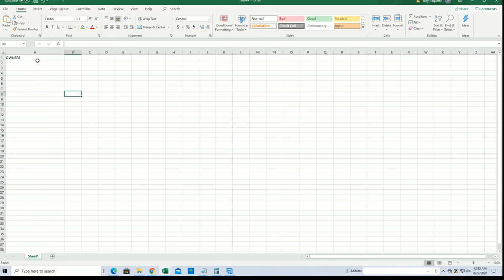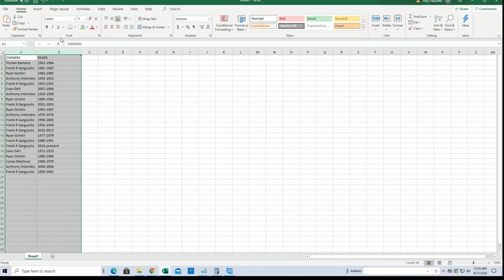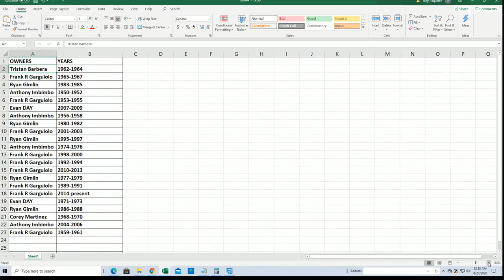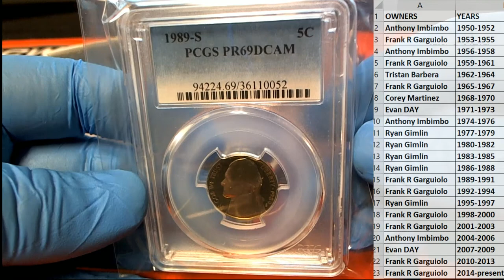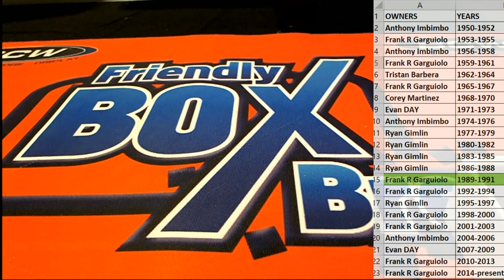2020 Hit Parade Graded Coins All American Edition Series 2 ID SER2HPUSACOIN106